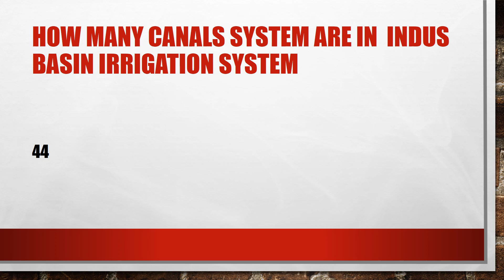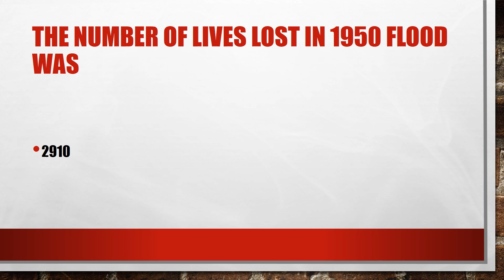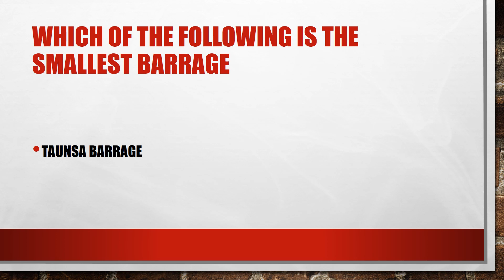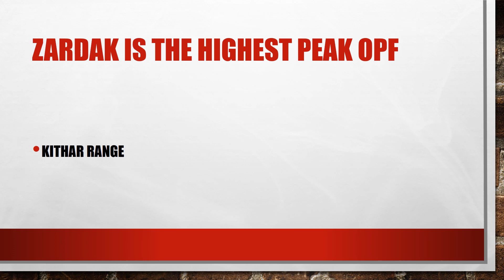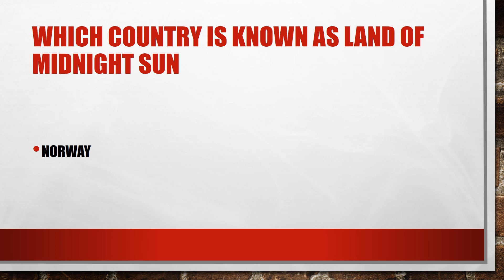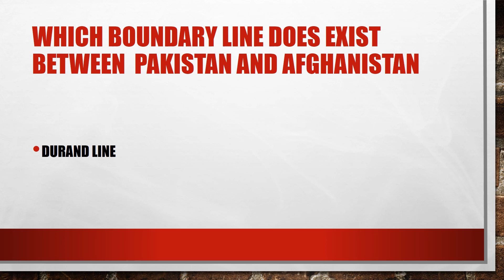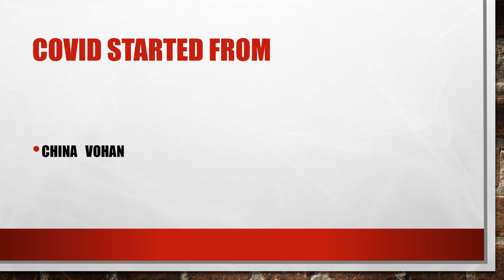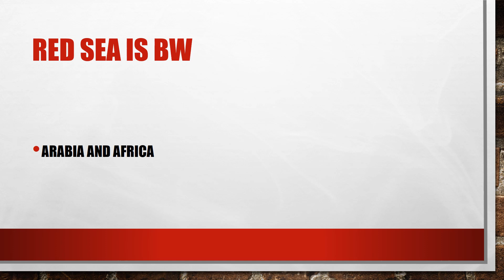(13 DEC 2021) |ALL MCQS| FROM ALL CENTERS PMA 149 LONG COURSE |ACADEMIC MCQS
149 PMA Long Course 2021 | Complete preparation of initial test 149
149 PMA Long Course Important Academic Test Questions | PMA 149 L/C Initial Test Academic MCQs
PMA 149 Details | Tips and Tricks To pass Initial Test Of Pak Army PMA Long Course 149|Practice Video of Verbal Intelligence Test|15 Questions Solved| PMA long course 149 Initial test preparation | Intelligence and academic test preparation pma 149

PMA 149 Important Academic questions | How to get success in academic test
PMA long course initial test guideline | how I qualify Academic test

why candidates fail in @academic test.
Complete guideline and helping metrial.
how to prepare for pma long course initial test.
pmalongcourse149 Pakistan Army has announced 149th PMA Long Course induction program. Those candidates can apply who
~ have completed the Intermediate
~ have completed 2-Year Graduation
~ have completed 4-Year Graduation
Join Pakistan Army as a Commissioned Officer (2nd Lieutenant) through 149 PMA Long Course May 2022. This video provides all the necessary information about registration and selection through PMA Long Course.
Complete Information about 149 PMA Long Course 2021
* Everything you need to know about PMA Long Course
* How to Join Army as 2nd Lieutenant
* How 2nd Year students can join Army
* Join Pak Army after Intermediate
* Join Pak Army as Officer